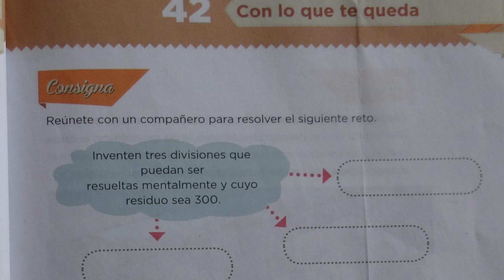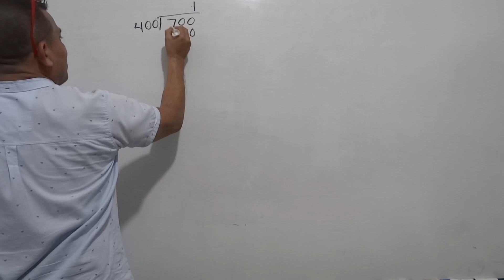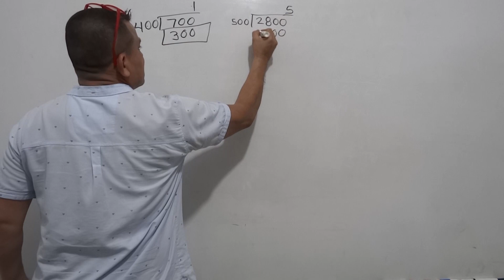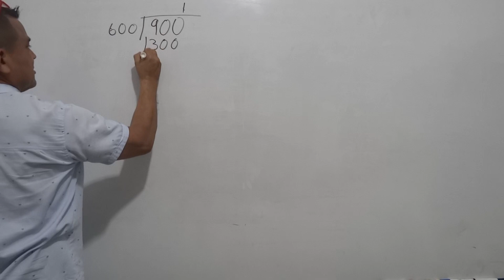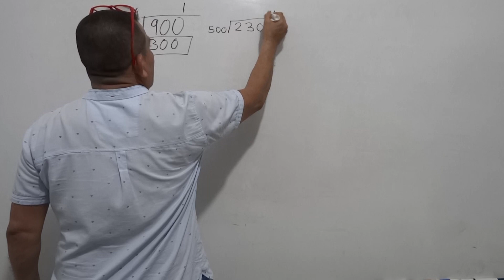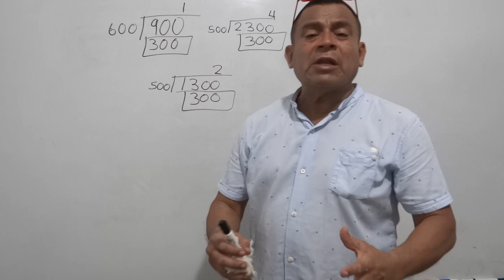DESAFÍOS MATEMÁTICOS 5 GRADO PAG 85 TEMA. Con lo que te queda. IMPRESIONANTE EXPLICACION RECOMENDADO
En este video el PROFE SAMI les ofrece el mejor método para la solución de esta actividad donde se involucra el razonamiento matemático, y mentalmente buscara la forma de dividir cantidades, donde el residuo les de como resultado 300. al mismo tiempo se darán respuestas a preguntas señalada  conforme a la practica del alumno. Les invito a que se aventuren en este su canal, ya que encontraran temas de mucho interés educativos y reflexivos listos para que sus alumnos aprendan.